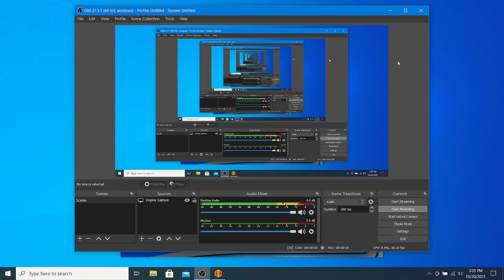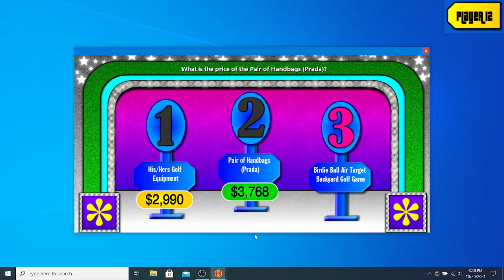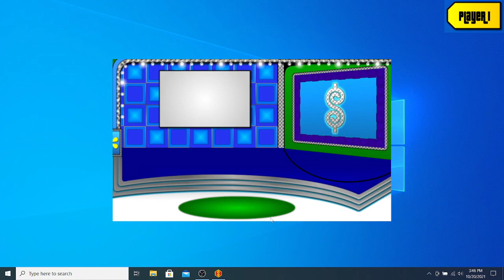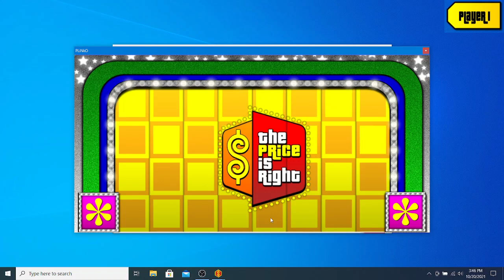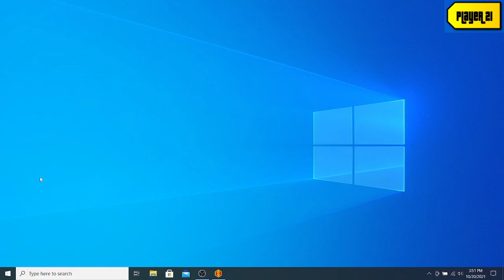BigJon's The Price Is Right Remake Game (Veterans Day 2009)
Here is an remake game of The Price Is Right celebrating Veterans Day!